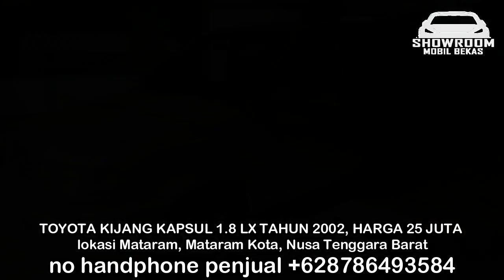HARGA MOBIL KIJANG KAPSUL TAHUN 2002 MURAH CUMA 25 JUTA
1. TOYOTA KIJANG KAPSUL 1.8 LX TAHUN 2002, HARGA 25 JUTA

2. TOYOTA KIJANG KAPSUL 1.8 lX TAHUN 1999, HARGA 42 JUTA

3. TOYOTA KIJANG KAPSUL 1.8 LsX TAHUN 2001, HARGA 51 JUTA

4. TOYOTA KIJANG KAPSUL 1.8 LX TAHUN 2003, HARGA 68 JUTA

5. TOYOTA KIJANG KAPSUL 1.8 LX TAHUN 2004, HARGA 68 JUTA

6. TOYOTA KIJANG KAPSUL 1.8 LsX TAHUN 2004, HARGA 69 JUTA

TERIMA KASIH